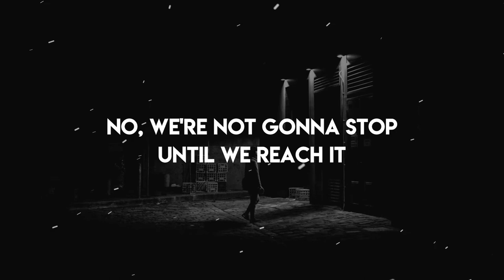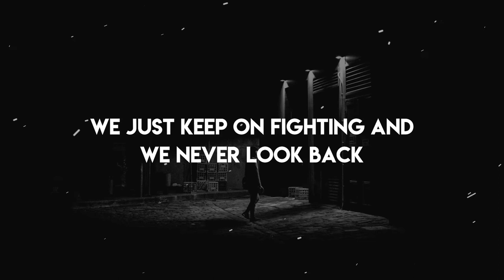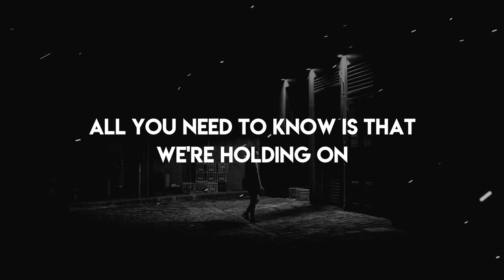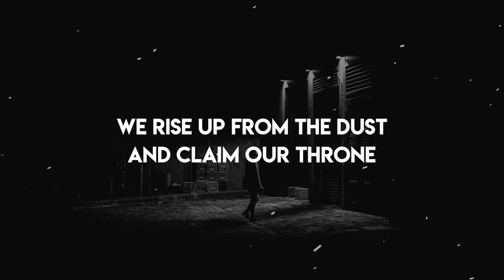TheFatRat - Rise Up (Lyrics) 🎧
Music is an art that helps people to relax and get the mental satisfaction in their lives.

Follow me ▶️
 DINITHA RAMSITHA

When you think that you're lost, oh
You won't be alone, we're unstoppable
Don't be afraid to show
All you need to know is that we're holding on
We rise up from the dust and claim our throne (throne, throne, throne)
Why we're on this track, oh